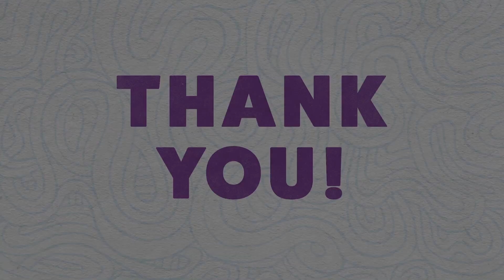MATCH THE COLORS AND CUPCAKES | Learn Colors | Learning Collection | Whimsical Wonderland | for kids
Welcome to Whimsical Wonderland!
Here, preschoolers can learn all about counting, colors, letters and shapes in a fun and age-appropriate manner. Every video features a new lesson made entertaining through the use of colorful, texturized-looking landscapes and simple, familiar animals and objects. Let our gentle, engaging narrator take you on a whimsical, educational adventure.